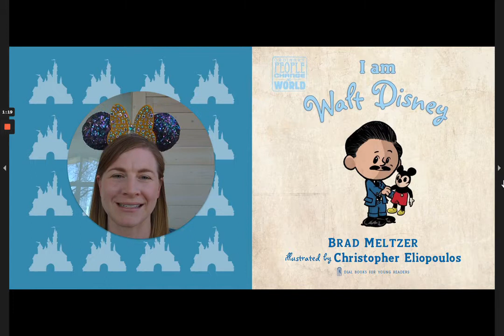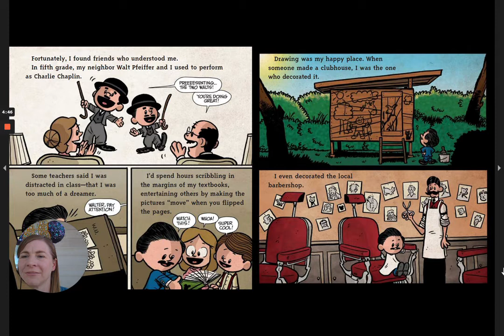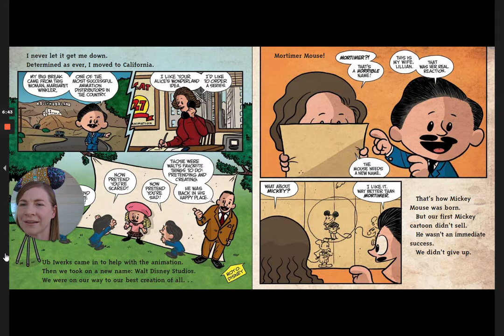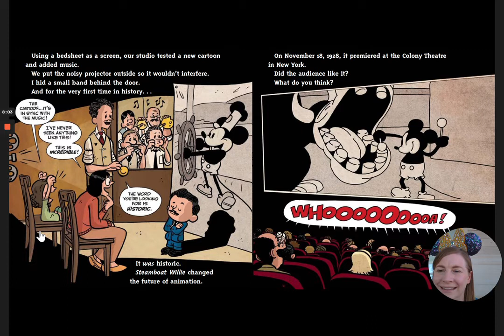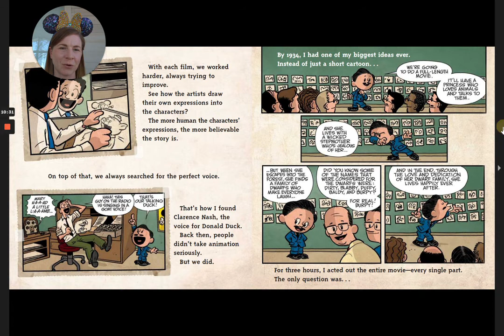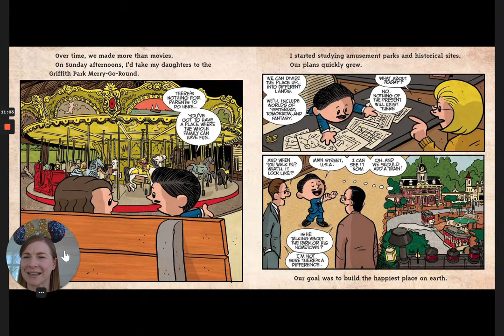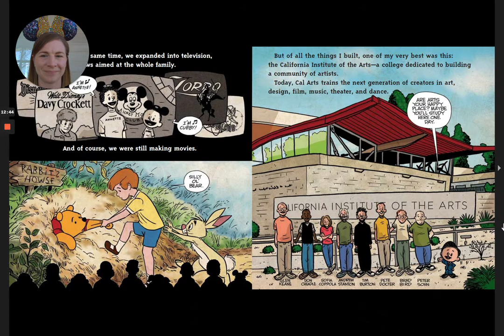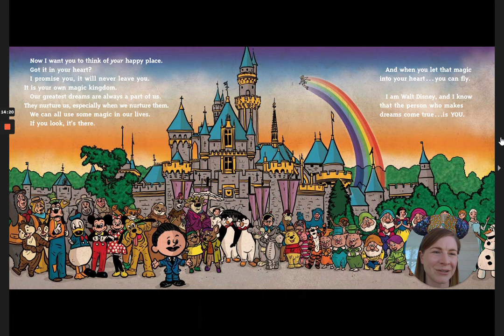I am Walt Disney Celebrating Disney World's 50th Anniversary by Brad Meltzer Ordinary People Series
From the Creator of Xavier Riddle comes the story of Walt Disney. Follow Walt through his childhood to understand how he came to create his wonderful world of animation and family oriented theme parks!